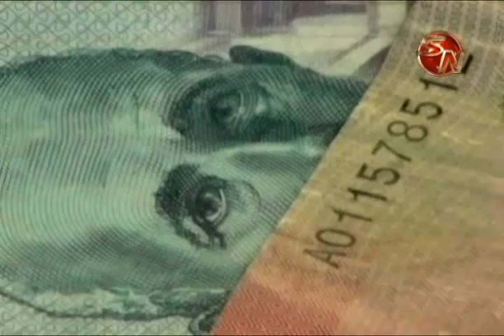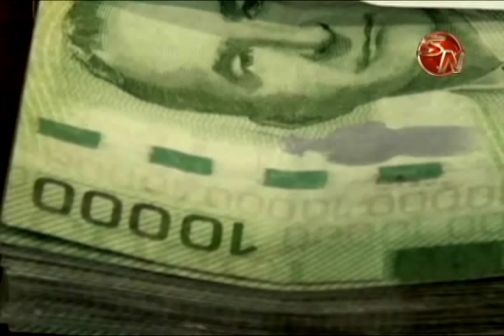Explicaran proyecto de Ley de Economia Social Solidaria